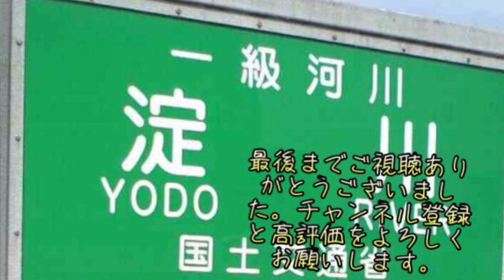太間エリアの堤防から淀川新橋まで！！ウォーキングコースです。fishing